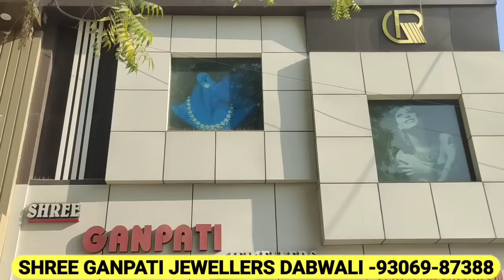गंगा गांव के पास टूटी नहर, कई एकड़ फसलें हुई बर्बाद उधर कालुआना माइनर में किसानों ने लगाया से बांध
klc nahar
gurusar mainar
kaluana guruwar mainar